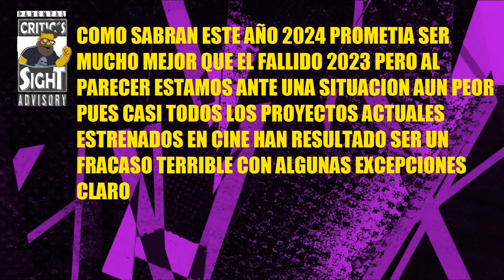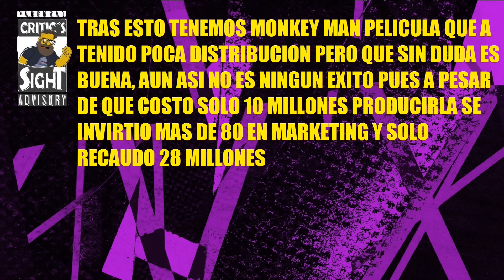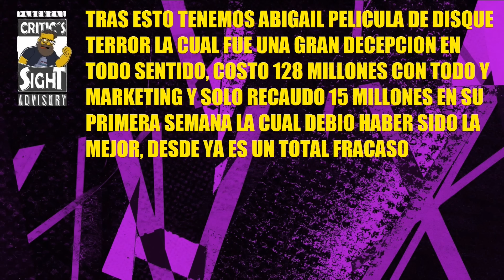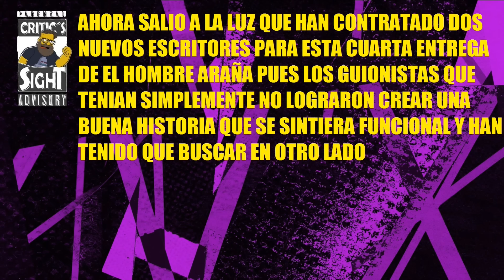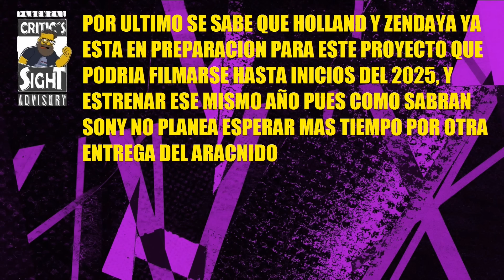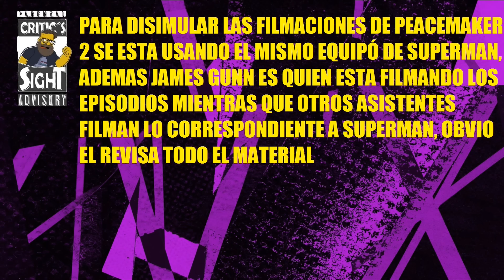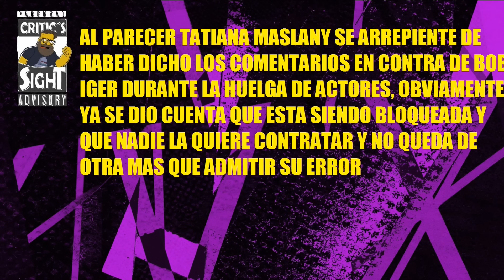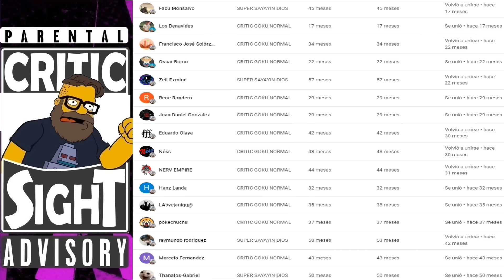MONTÓN DE FRACASOS EN EL CINE DEL 2024, SPIDER-MAN 4 Y PROBLEMAS DE HISTORIA, MULTI NOTICIAS A24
En este video especial recopilo las noticias mas importantes del cine geek internacional como que este año no pinta nada bien paras las películas, ademas la cuarta entrega del hombre araña sufre cambios en su trama, mucha información rápida